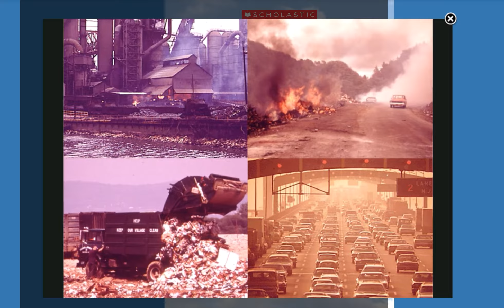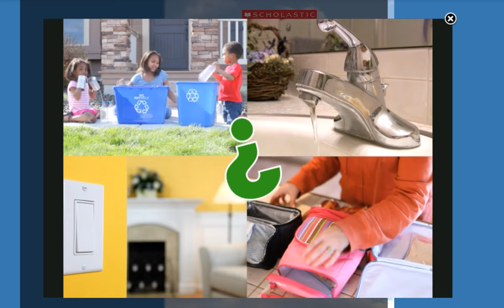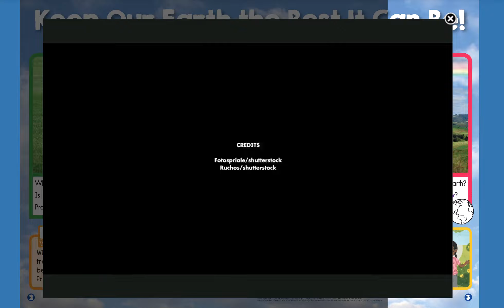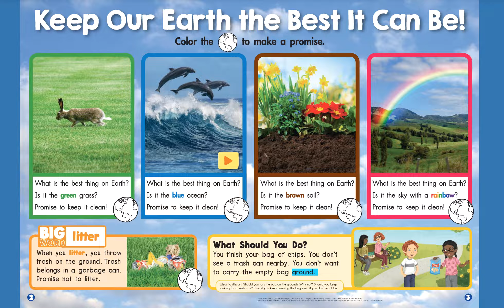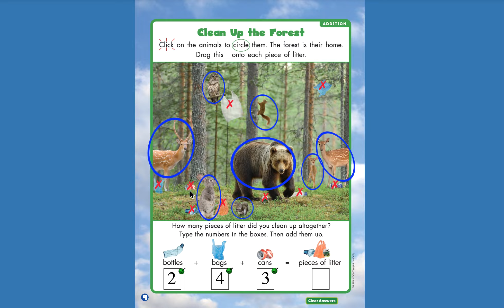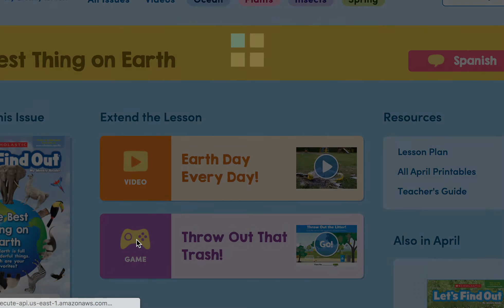Scholastic "The Best Thing on Earth"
COVID-19 Distance Learning. All material owned by Scholastic.